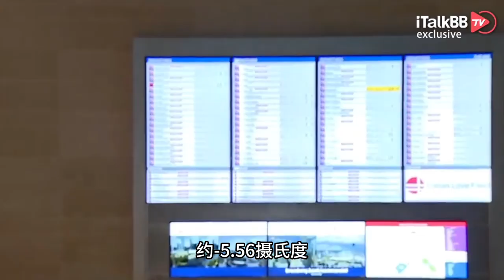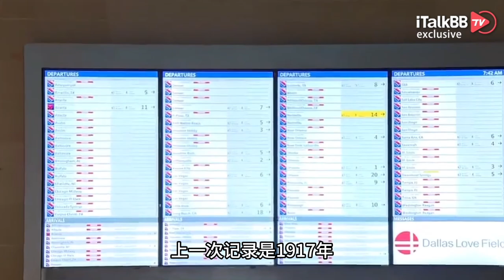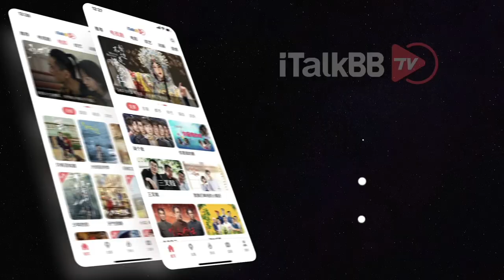风暴席卷北美！几乎所有州省发天气预警，或因恶劣天气“创历史”！上千航班取消！